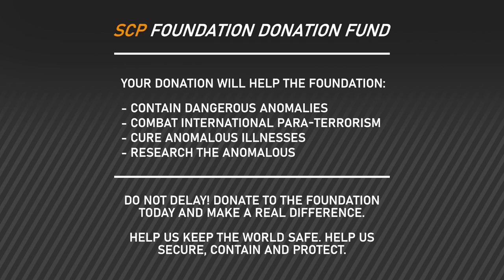The SCP Foundation is out of money - SCP EAS Scenario